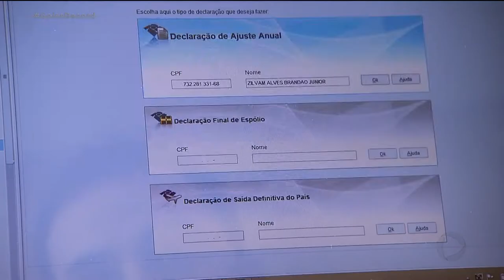IMPOSTO DE RENDA: PRAZO ACABA NO FIM DO MÊS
O prazo de entrega do imposto de renda acaba no fim do mês e, até agora boa parte dos contribuintes em Goiás ainda não prestou contas com a receita.